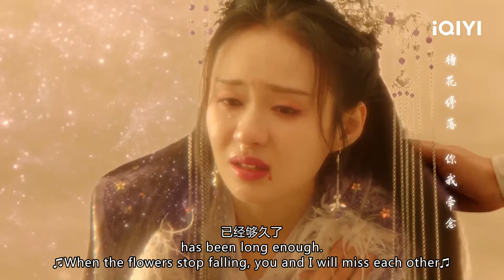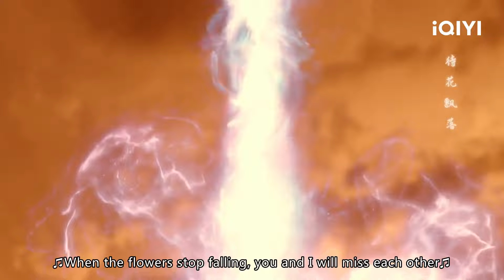Highlight: Luo Ge and Liu Shao Mourn Luo Ning's Death | Song Of The Moon EP33-36 | 月歌行 | iQIYI